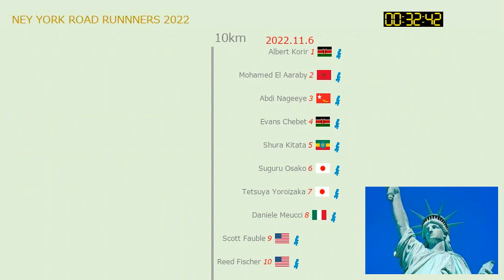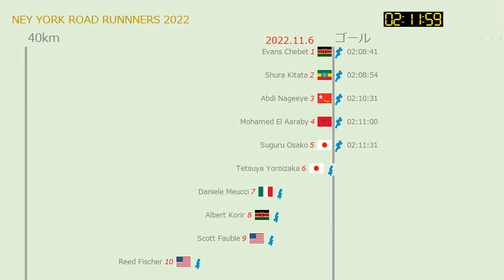TCS New York City Marathon 2022 ニューヨークシティーマラソン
TCS New York City Marathon 2022
Marathon | November 6, 2022, 8:00AM

大迫傑　選手出場

Abdi Nageeye
Albert Korir
Daniele Meucci
Evans Chebet
Mohamed El Aaraby
Reed Fischer
Scott Fauble
Shura Kitata
Suguru Osako（大迫　傑）
Tetsuya Yoroizaka（鎧坂　哲哉）